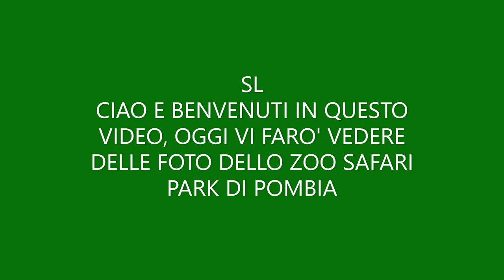Zoo Safari Park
Ecco a voi delle foto dello Zoo Safari Park a Pombia
Here are some photos of the Zoo Safari Park in Pombia